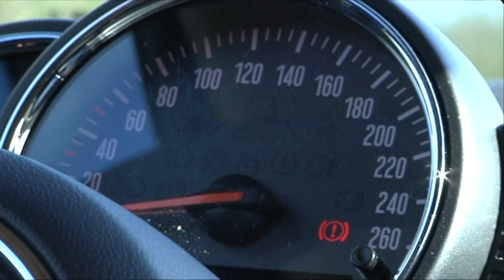Mini Cooper 2014 test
ENGLISH SUBTITLES AVAILIBLE - Press the subtitle button in the menu to activate!

Vi tester den ny Mini Cooper - Kan den løfte arven fra dens køreglade forgængere?

We test the new Mini Cooper - Can it live up to its great handling predecessors?